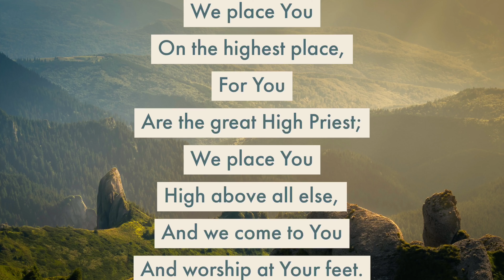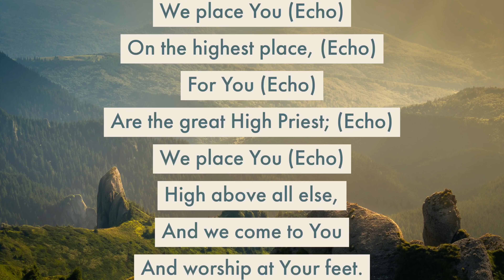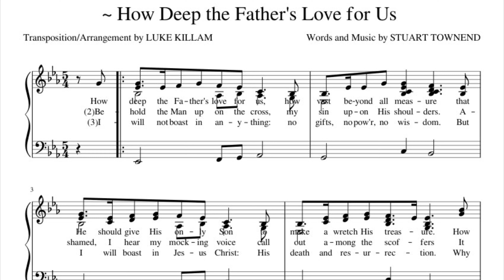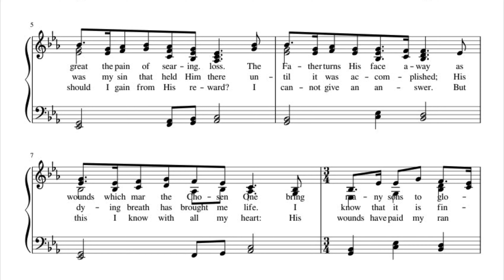Worship Service (5/24/20)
We thank you for your desire to study biblical things!

We are a congregation of Christians that seeks to follow the New Testament in all matters of faith and practice.

If you would like to join us, feel free to visit any first day of the week! We are located at 4100 North Galloway, Mesquite, Texas  75150.

- Hear (John 5:24).
- Believe (Mark 16:16).
- Repent (Acts 2:38).
- Confess (Matthew 10:32).
- Be Baptized (1 Peter 3:21; Galatians 3:27; Romans 6:1-4).
- Be Faithful (Revelation 2:10).